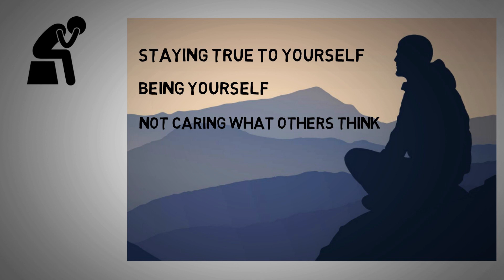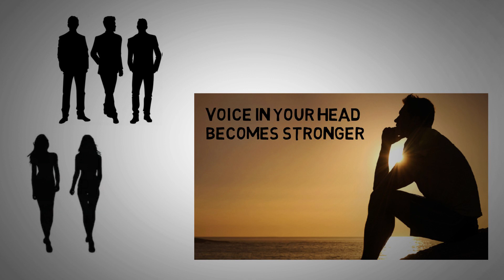Stop Caring about what others think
It's easy to get caught up nowadays and not realize how much of our actions is determined by the perception of others. Once you stop caring bout the opinions of others, your life will change for the better. Thanks for listening!